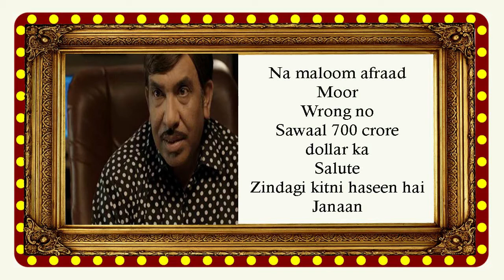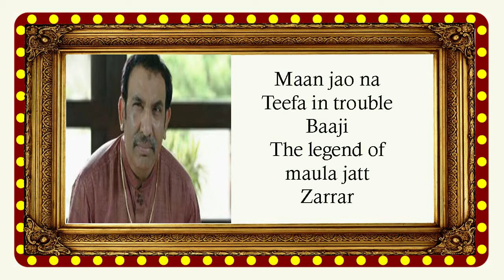Nayyar Ejaz 27 Film And Movie Name List Pakistani Actor Adakar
In this video i am going to tell you about Nayyar Ejaz 27 Film And Movie Name List Pakistani Actor Adakar.